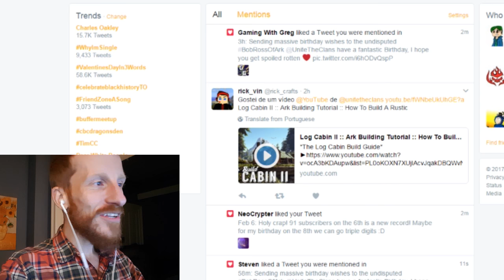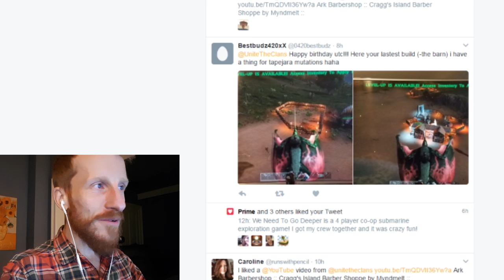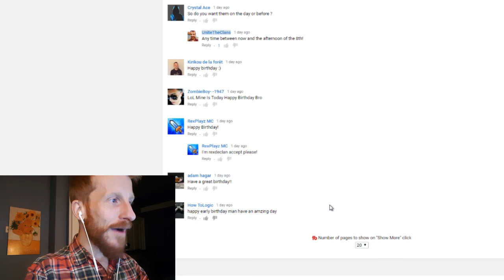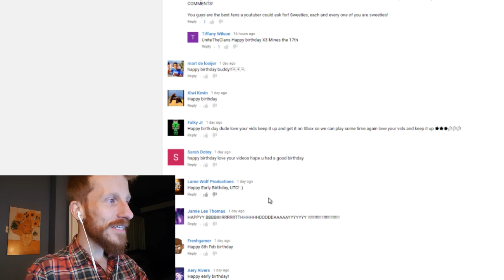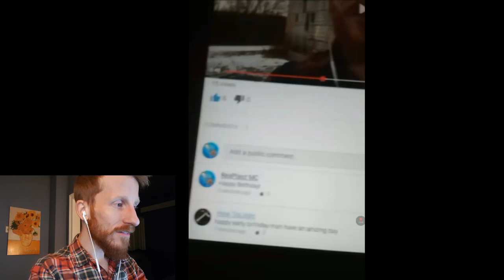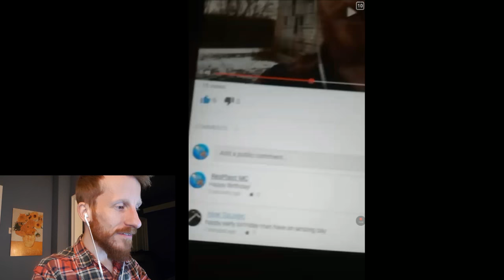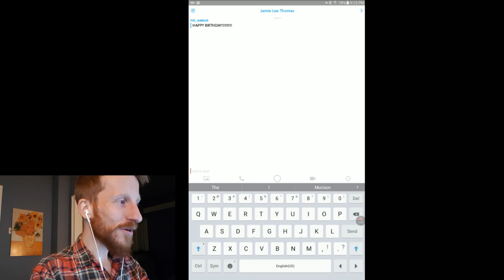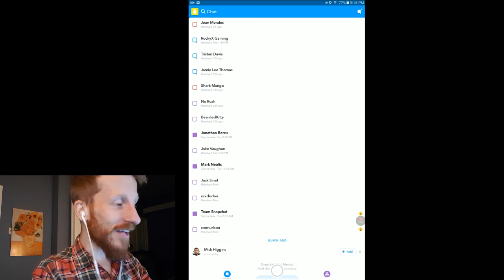Your Happy Birthday Messages!! THANK YOU GEEKS!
Your messages and videos made my day guys! I am really looking forward to what lies ahead for me in my 33rd year, and you geeks are the reason why. Thank you for making this such a special birthday.

Links!
►Tweet at me!